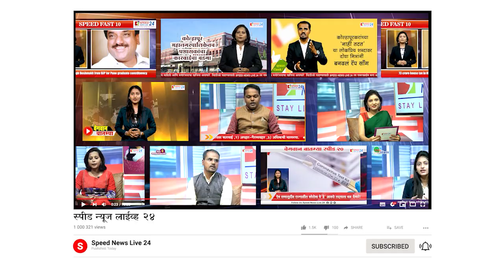सौ.अंजली अशोक जाधव, मुख्याध्यापिका : मी सावित्रीची लेक पुरस्कार सोहळा २०२१ | Speed News Live 24